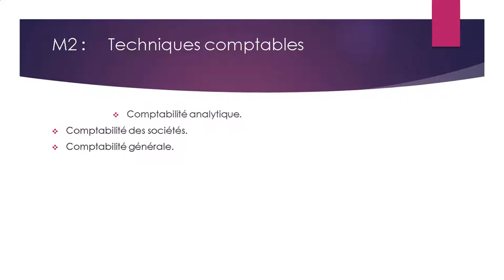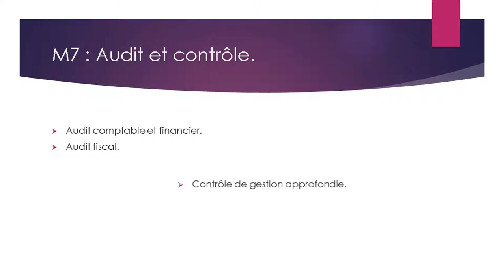presentation de la chaine comptabilite finance et fiscalite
Chaîne de la  comptabilité, finance et fiscalité.